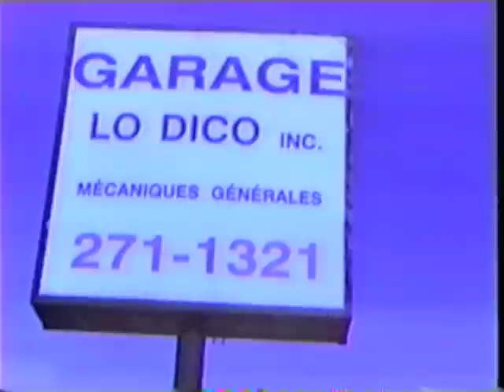TOPS | Rings of Saturn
Featuring: Jane Penny, David Carriere, Thom Gillies, Riley Fleck, Jasper Baydala, Madeline Glowicki, Ashley Ophiem, Adrian Levine, Jacqueline Lanteigne, Daisy Charles

Hair & Makeup: Riley Fleck
Catering: Thom Gillies
Styling: Marilis Cardinal
Executive Producer: Sebastian Cowan
Set Design: Xarah Dion
Lighting: Agor Cowan
Continuity: Raphaelle Standelle-Preston